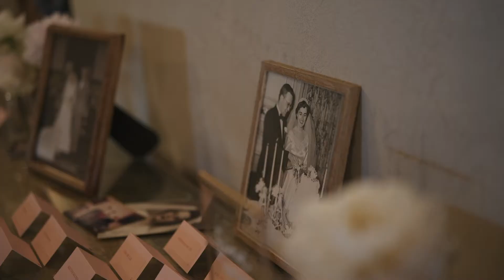Lauren + Steve | Villa Bellezza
Lauren & Steve
June 4th, 2022
Villa Bellezza
Pepin, WI